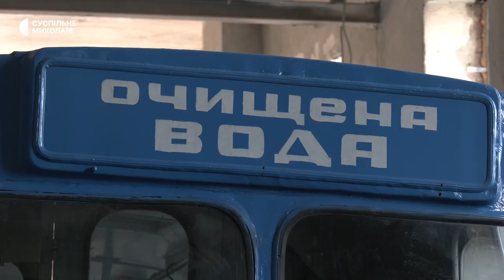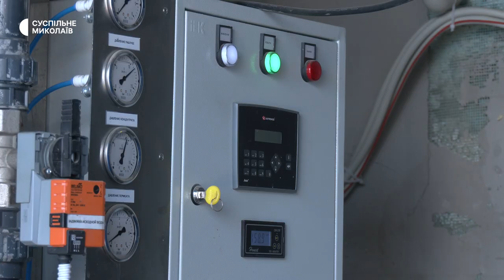Після тижневої перерви у Миколаєві поновили розвезення води комунальним транспортом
Комунальне підприємство "Миколаївелектротранс" 29 травня поновило розвезення питної води своїм транспортом після тижневої паузи. Спричинена вона була необхідністю заміни кранів, мембрани та фільтрів, оскільки отримувати почали менше очищеної води ніж зазвичай.